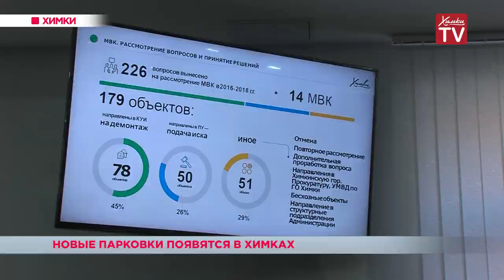Новые парковки появятся в Химках. 07.11.18